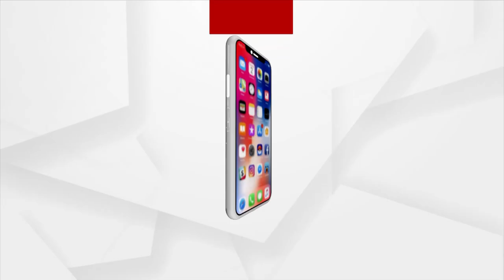Young Girl Marries Dog in Complete Hindu Traditions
Young Girl Marries Dog in Complete Hindu Traditions in Dhenkanal Kankadahad block Devgan Sahi.